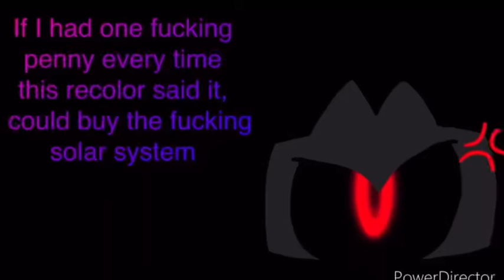you Ain’t￼ gonna buy the solar system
Don’t you even do it